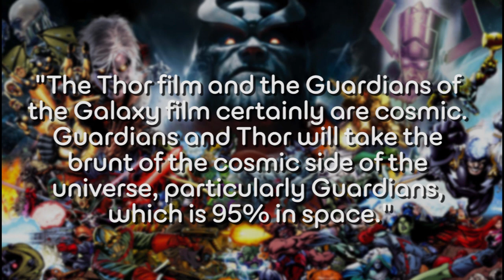Kevin Feige Talks Phase 2 of the Marvel Cinematic Universe - AMC Movie News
President of Marvel Kevin Feige gives us some details on the upcoming films within Phase 2 of the Marvel Cinematic Universe, which kicks of with Iron Man 3 in May